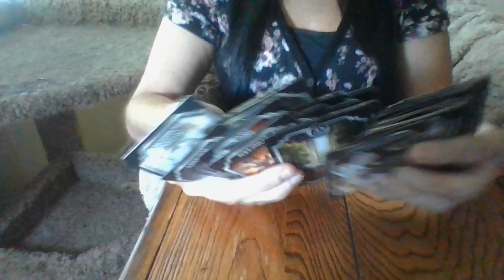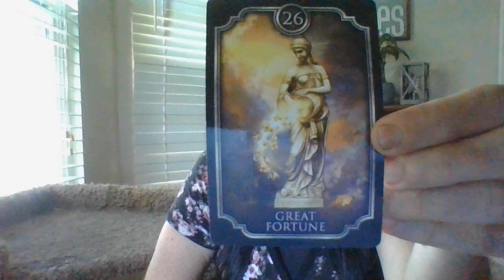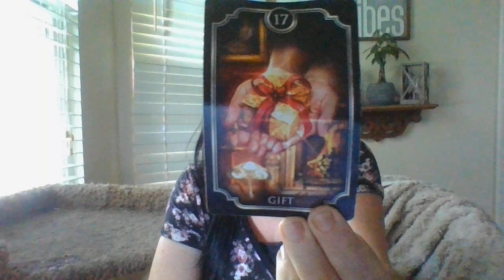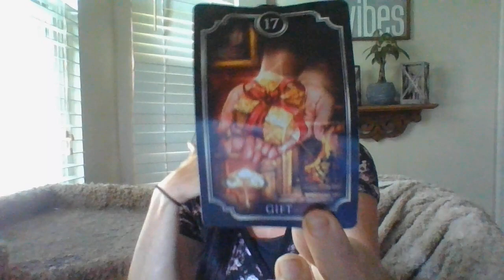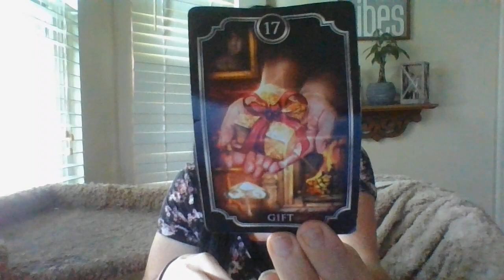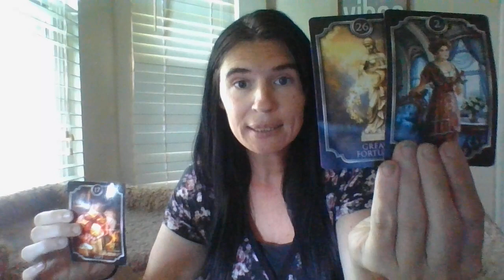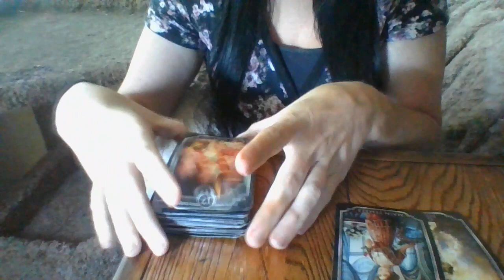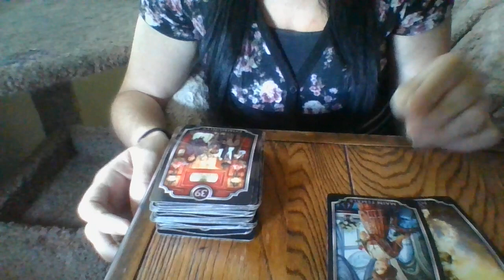JULY 22- SOMEONESECRETLYBEHINDTHESCENESHASBEENTRYING TOPREVENTACOURTCASEANDLAWSUITFROMMOVINGFORWARD!